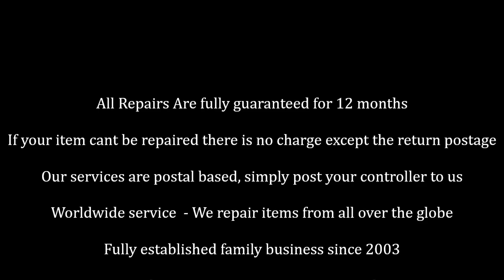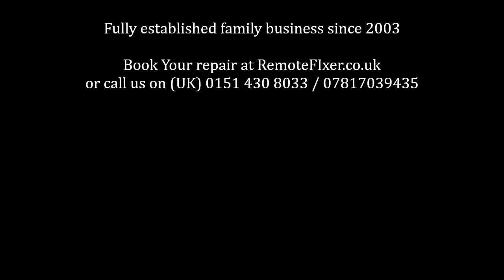Sumvision Remote Control Repair Service